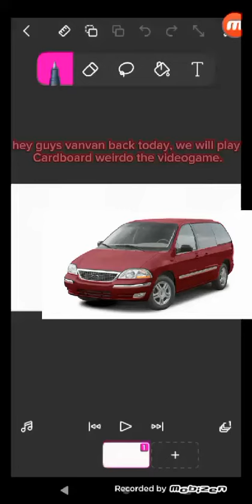Cardboard weirdo the video game | bluey animation